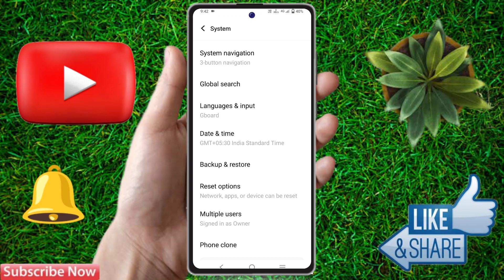iqoo 12 5g back button settings, iqoo 12 5g change navigation buttons